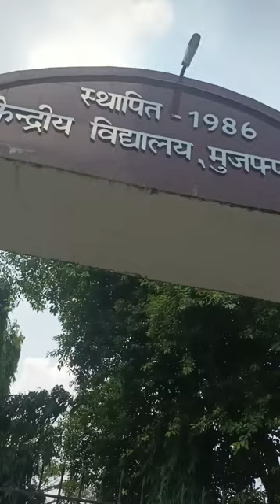KV school Muzaffarpur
Muzaffarpur main kvs
apne bache ko school chor ne Gaye thi